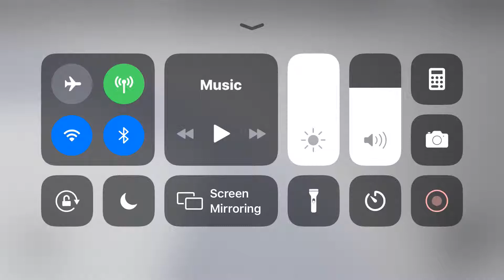KONE Traction elevator @ JCPenny-T one East Mall-ROBLOX